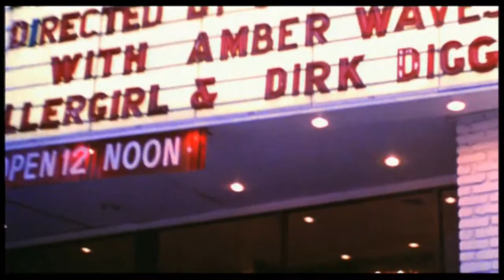Trailer - BOOGIE NIGHTS (1998, Mark Wahlberg, Burt Reynolds)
Deutscher Kino-Trailer zum Film "Boogie Nights" von Paul Thomas Anderson. Mit Mark Wahlberg, Julianne Moore, Burt Reynolds, Luis Guzmán, Rico Bueno, John C. Reilly, Don Cheadle, Heather Graham, William H. Macey, Nina Hartley, Philip Seymour Hoffman, Melora Walters, Philip Baker Hall, Thomas Jane, Michael Penn, Robert Downey Sr., John Doe, Alfred Molina, Michael Ballhaus u.a.